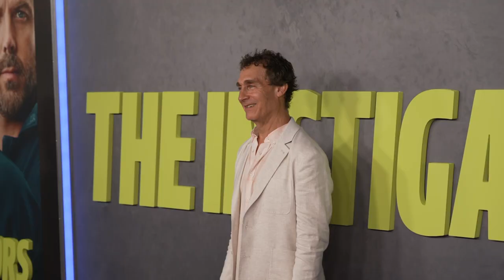The Instigators - World Premiere | The cast attend the world premiere in New York.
Matt Damon, Hong Chau, Casey Affleck, director Doug Liman and more attend the world premiere of "The Instigators" in New York.

Starring Matt Damon, Casey Affleck, Hong Chau, Michael Stuhlbarg, Paul Walter Hauser, Ving Rhames, Alfred Molina, Toby Jones, with Jack Harlow and Ron Perlman. Premiering August 9 on Apple TV+.

(Apple TV+)

Release: 08/09/2024

Rory (Matt Damon) and Cobby (Casey Affleck) are reluctant partners: a desperate father and an ex-con thrown together to pull off a robbery of the ill-gained earnings of a corrupt politician. But when the heist goes wrong, the two find themselves engulfed in a whirlwind of chaos, pursued not only by police, but also backwards bureaucrats and vengeful crime bosses. Completely out of their depth, they convince Rory’s therapist (Hong Chau) to join their riotous getaway through the city, where they must put aside their differences and work together to evade capture—or worse. Directed by Doug Liman and written by Chuck MacLean and Casey Affleck, “The Instigators” also stars Michael Stuhlbarg, Paul Walter Hauser, Ving Rhames, Alfred Molina, and Toby Jones, with Jack Harlow and Ron Perlman.

Starring

Matt Damon, Casey Affleck, Hong Chau, Michael Stuhlbarg, Paul Walter Hauser, Ving Rhames, Alfred Molina, Toby Jones, with Jack Harlow and Ron Perlman

Directed By

Doug Liman

Produced By

Ben Affleck, Matt Damon, Jeff Robinov, John Graham, Kevin J. Walsh, Alison Winter

Celia Costas, Dani Bernfeld, Kevin Halloran, Michael Joe, Cynthia Dahlgren, Luciana Damon